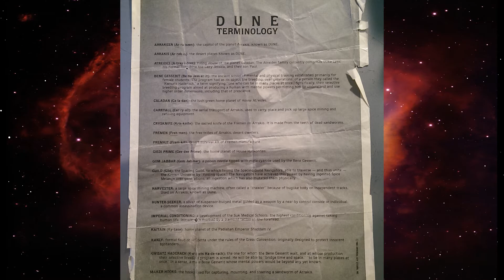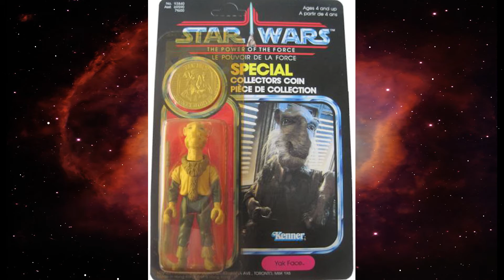Dumb Star Wars Names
Today we do another pointless argument video where Paul and Zack talk all about silly Star Wars names.